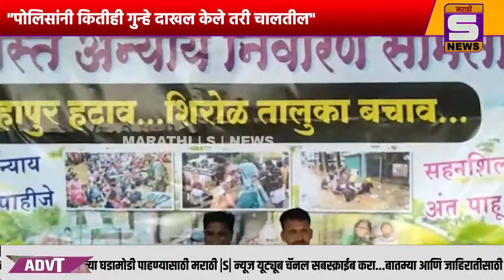"पोलिसांनी कितीही गुन्हे दाखल केले तरी चालतील",पण पूरग्रस्त नागरीकांना न्याय मिळे पर्यत लढणार